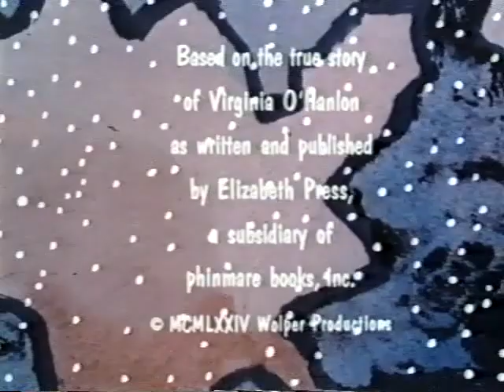Yes Virginia, There Is A Santa Claus (1974) - Ending Theme / Closing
American short animated christmas movie from 1974